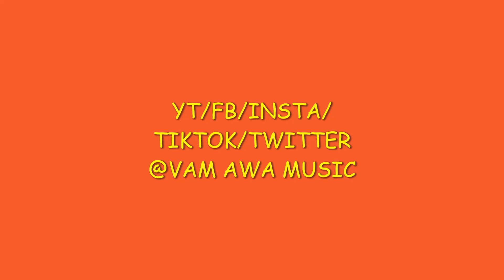PASILYO - SunKissed Lola (IMPROVISED GUITAR SOLO #4) by Vam Awa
PASILYO - SunKissed Lola (IMPROVISED OPM GUITAR SOLO #4) by Vam Awa